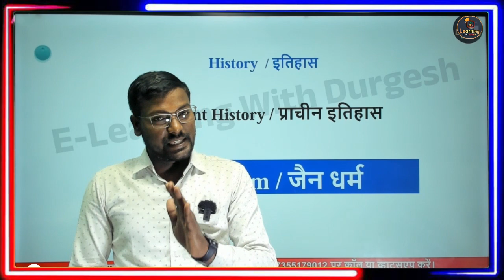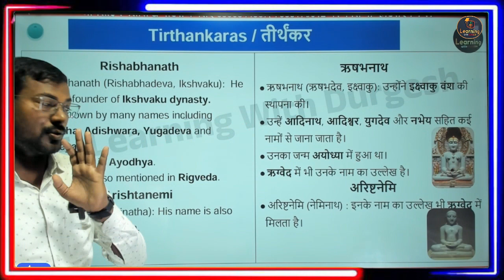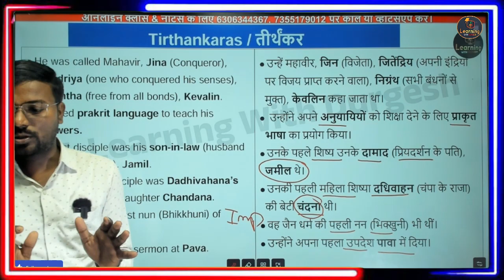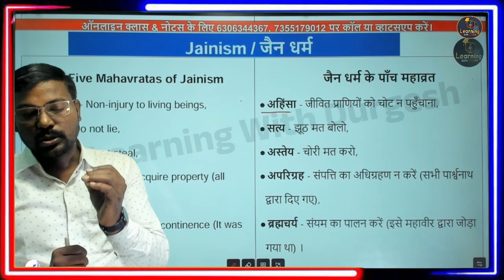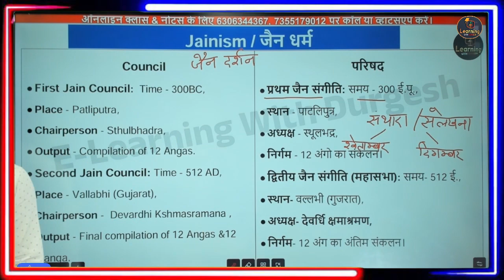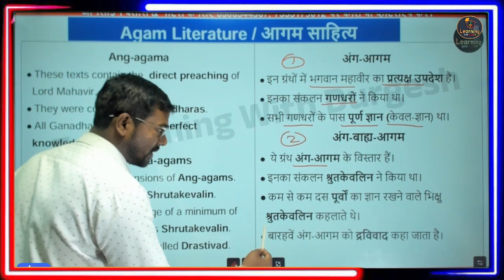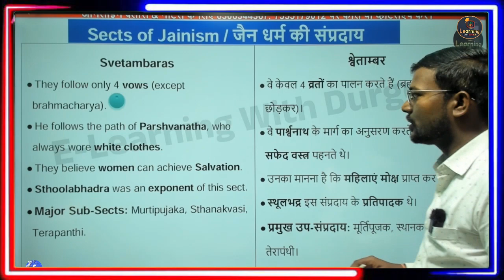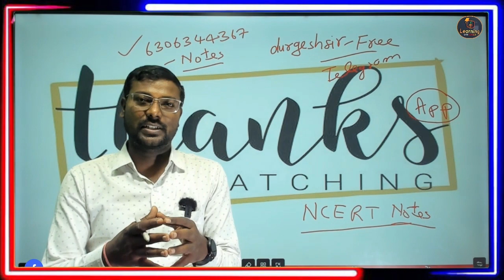UPPSC-BEO 2024 || जैन धर्म | Jainism | Ancient History Of India